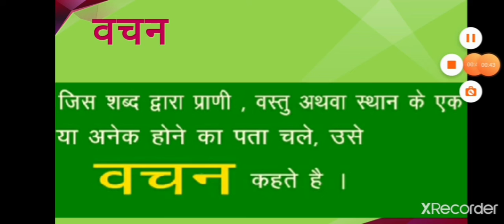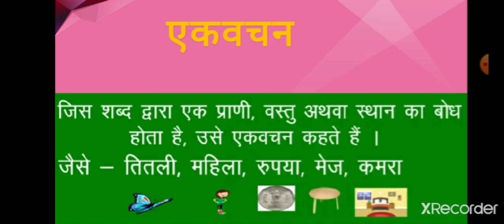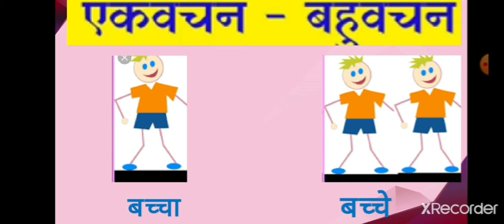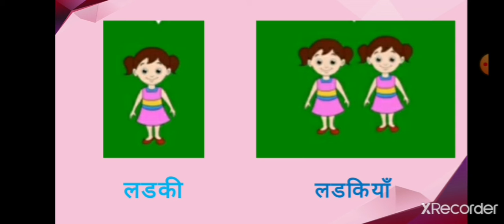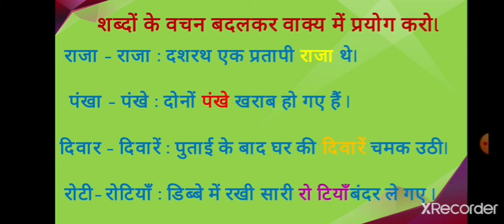7. हिंदी व्याकरण वचन savita ramesh phirodia prashala, Ahmednagar